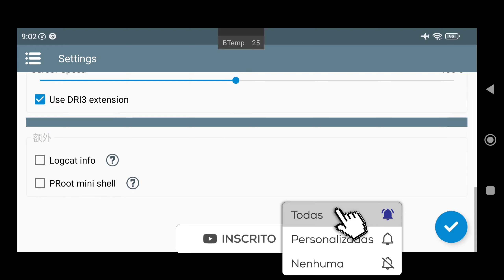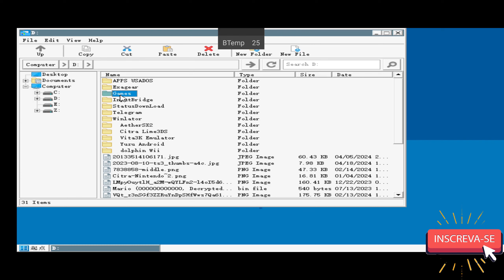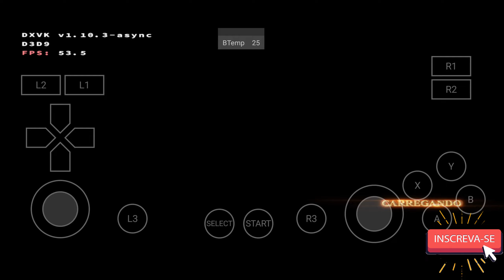Winlator 6.1 Amod Teste Saint Seiya - Soldiers' Soul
📱 Meu dispositivo 📱
➥ Nome: POCO F3
➥ Processador: Snapdragon 870
➥ GPU: Adreno 650
➥ Memória RAM: 8 GB LPDDR5
➥ Armazenamento: 256 GB